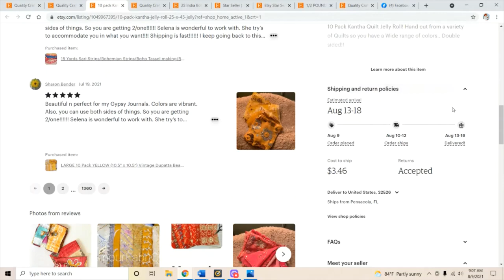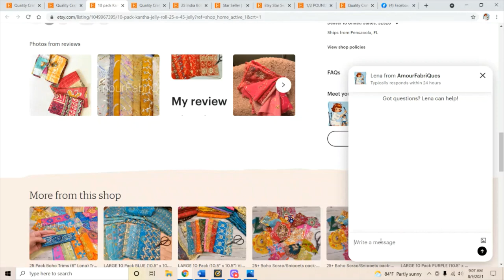GIVEAWAY Free Ticket opportunity! 7 Ticket entry starts now! Please watch this video for details.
♥To enter for 7 Free tickets, follow the video instructions. ITS EASY! Here is my Etsy shop direct link.
You have 24 hours from this video post to qualify. 1 entry per person! Good luck!
Each month they get better. For years we gave away a Brothers Sewing matching. This year we are taking votes on what our customers want! Feel free to give me ideas of what you want the December/ Christmas giveaway to be.